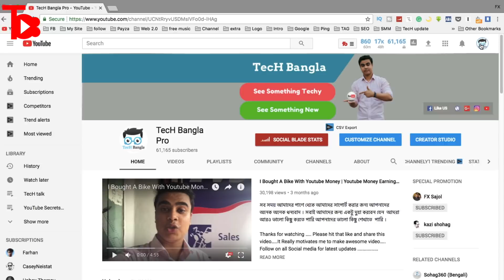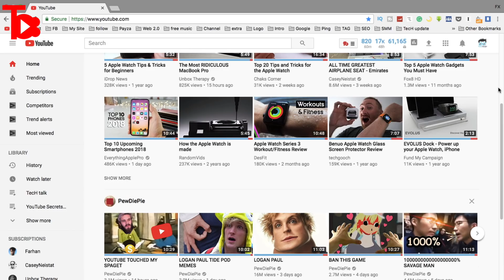How to Delete a YouTube Channel Permanently Update 2018 | TecHBangla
How To Delete Your YouTube Channel 2018 -- this is how to delete your YouTube Channel and YouTube Account quickly and easily in just a few minutes.